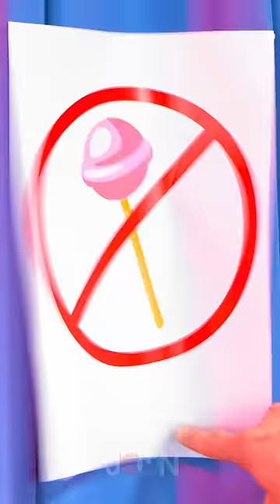NO ONE WITH A BIG LOLLIPOP CAN PASS! 😤| Security won't let her in, but cool candy gun helps